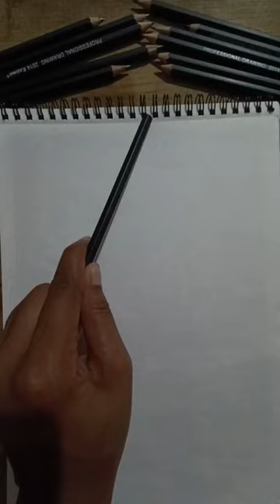Leopard Drawing Is It Look 3D? // With Charcoal Pencil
you're queries :
charcoal pencil Drawing
charcoal drawing
leopard art
charcoal pencil sketch
leopard drawing